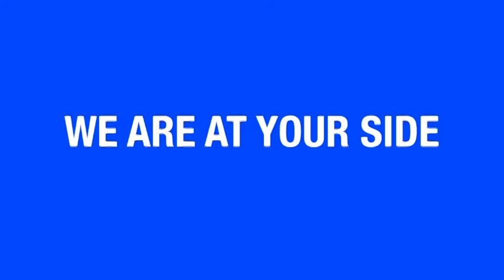Near East University Hospital